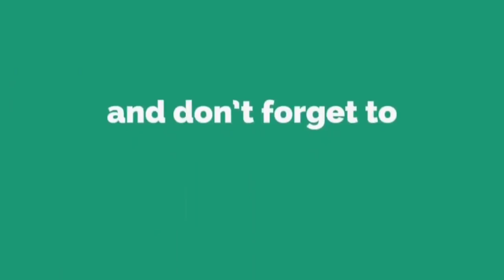TNT Overpowered | Team Sweet Heart vs Team Boyru